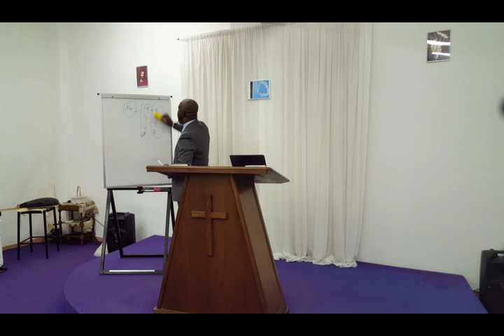APOCALISSE CAPITOLO 7 ( IL PRIMO GUAIO) 02/10/2016